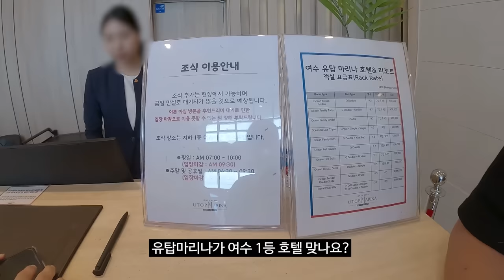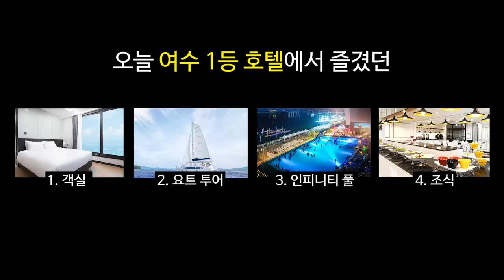아 제발 그만 좀 따라다녀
🛥인피니티 풀에서 요트까지! 낭만도시 여수를 10만 원 대로 즐기고
 무료 숙박권 받으러 가기!